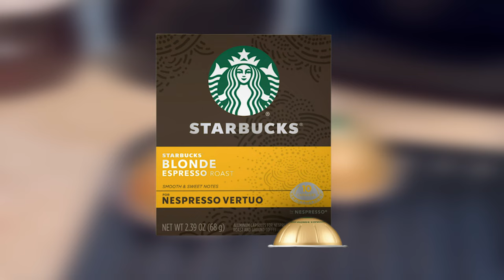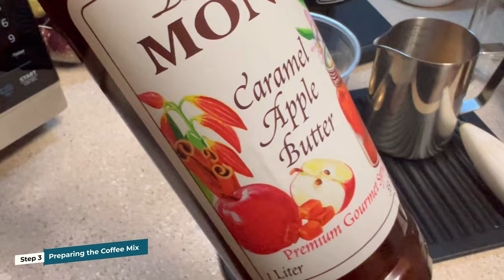Caramel Apple Oat Milk Iced Latte | Nespresso Recipe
Get ready to embrace autumn with every sip! 🍂✨ Our Caramel Apple Oat Milk Iced Latte is a seasonal celebration in a glass, and we're bringing you a step-by-step guide to crafting this delicious Nespresso creation at home. Perfect for those crisp fall mornings or as a sweet afternoon treat, this latte combines the rich taste of caramel with the freshness of apple, all smoothly blended with the creamy texture of oat milk.

👉 Ingredients:
- Oat Milk (¾ cups or 6 oz) 🥛
- Caramel Apple Butter Syrup (2 tbsp) 🍏
- Brown Sugar Syrup (1 tbsp, optional) 🟤
- Apple Pie Spice (to taste) 🍂
- Caramel Sauce (to taste) 🍯
- Blonde Roast Espresso Capsules (2) ☕️
- Ice ❄️

👩‍🍳 Step-by-Step Process:
1️⃣ Get your syrups and spices ready!
2️⃣ Brew the Espresso
3️⃣ Combine syrups, spices, and espresso!
4️⃣ Pour over ice and add oat milk!
5️⃣ Drizzle with caramel sauce for that sweet finish!

Join us at Coffee Holli as we turn your kitchen into the coziest coffee shop on the block. Let's brew this autumn hug together! ☕🧣

📌 Timestamps:
00:00 - Intro
00:15 - Ingredients
01:02 - Step 1: Preparing the oat milk and caramel mix
01:24 - Step 2: Brewing the espresso
01:49 - Step 3: Preparing the Coffee Mix
02:09 - Step 4: Combining and Serving
02:37 - Step 5: Final Touches
02:55 - Outro

Let's get social! Follow us for daily coffee inspiration, tips, and our coffee community stories: